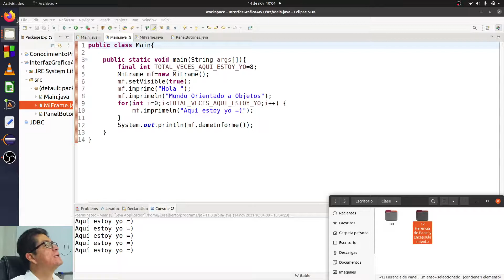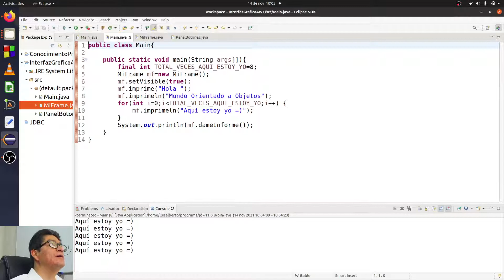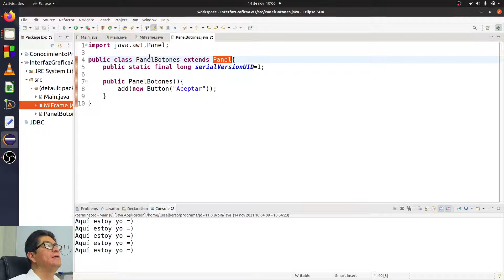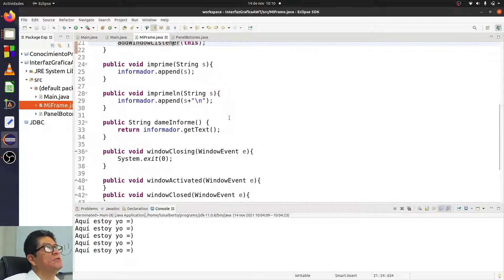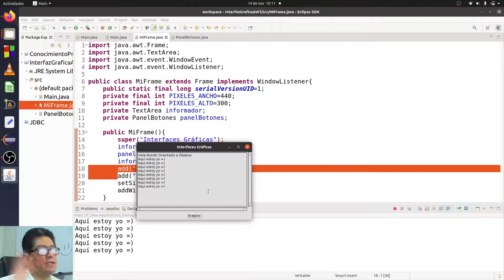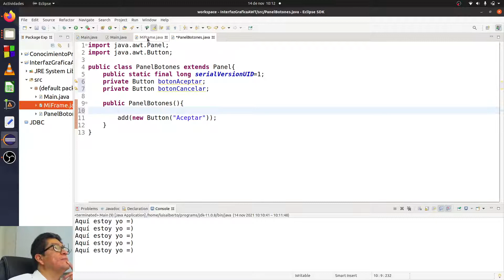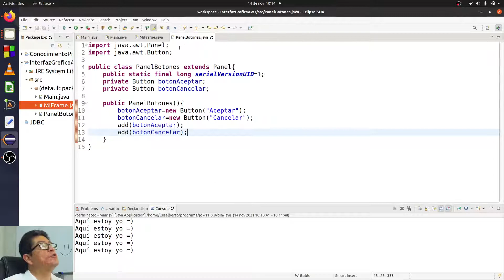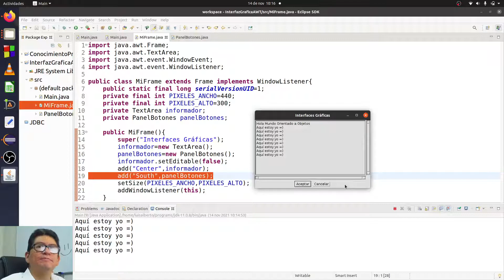GUI Java - Herencia de Panel y Encapsulamiento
Aplicamos la herencia de la clase Panel y platicamos sobre lo que implica el "encapsulamiento" en el paradigma de POO.
- CLIC AQUÍ para aprender todo en orden :)

Conocimiento previo deseable:
(GUI Java - Componentes botón y panel)

Compartir, compartir! Much@s programadores el mundo necesita :D
Gracias por estar aquí =)
Que estés muy bien!

* * * * * Mensaje para quienes nos visitan por primera vez o no han leído lo siguiente * * * * *
Al final de este video, el siguiente que amplía el conocimiento estará arriba a la izquierda, cuando haya uno; cada video asume conocimiento compartido a ustedes en otros videos del canal (o bien en persona) y lo menciona al inicio. Aquí la lista

También, al final de este video, el video citado arriba al derecha les invita a obtener todos los conocimientos en orden con el canal "Todo Programador". Como catedrático, durante 17 años disfruté impartir de 15 materias (asignaturas) diferentes, dispersas en todos los semestres de la licenciatura en Ingeniería en Computación, y una más para graduados de licenciatura. Curiosamente hay una red hermosa entre las diferentes disciplinas de la Computación, y pueden descubrirla al explorar todos los materiales que ahí comparto.

Yo procuro escuchar videos formativos casi todo el tiempo; cuando detecto algo interesante me cambio a la ventana del video, y le regreso un poco. Cuando le doy like a un video, eso me ayuda a saber que ya había escuchado el video de ese canal. Si consideran que han logrado aprender con estos materiales y que esta cátedra tiene valor para ustedes, pienso que les sería muy provechoso ver (o tan solo escuchar) videos sobre temas que incluso sientan dominar. Simplemente podrías usar tu computadora para lo tuyo y a la par, escuchar los videos y pensar, "Sí, lo recuerdo :)" o podría suceder un "Ah caray! no recuerdo haber oído tal cosa, deja veo :D".

Que estén muy bien!